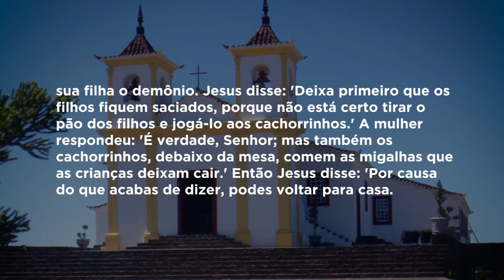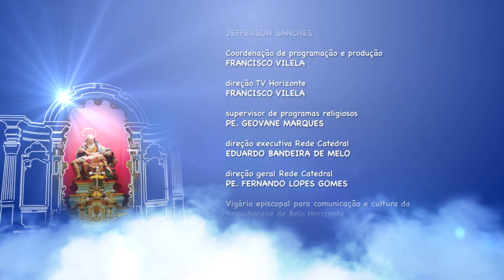Mãe Maria - 14/02/2019